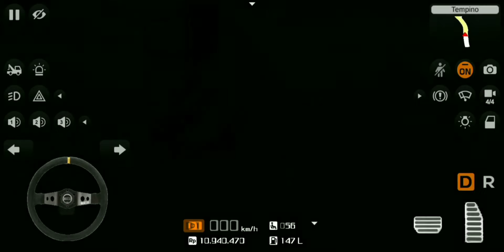Share Livery JBHD Ori PO. Wira Wiri Trans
Pw ada di menit video dua kali dibagi tiga

Dukung juga akun yang lainnya 🙏